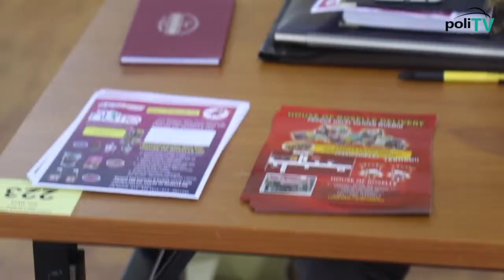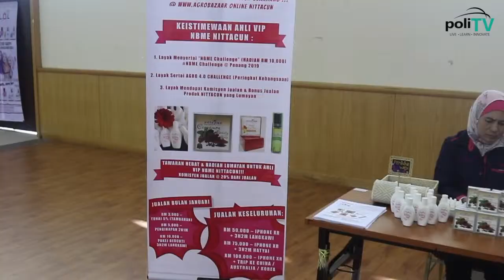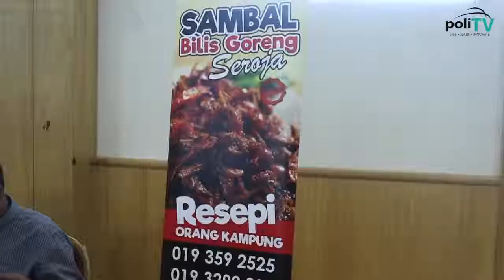Program keusahawanan New Breed Marketing Entrepreneur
Program keusahawanan (NBME) New Breed Marketing Entrepreneur dan AgroBazaar Online telah diberlangsung di Dewan Serbaguna PBU pada 23 Jan 2019.

NBME ke Politeknik Balik Pulau (PBU), sasar pelajar sebagai usahawan pemasaran baharu.